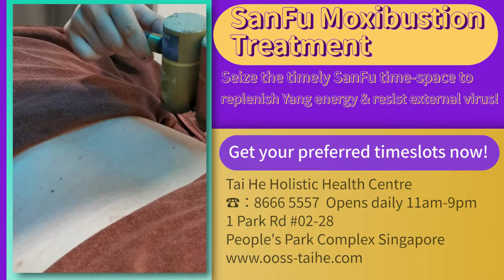Tai He SanFu Moxibustion Treatment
*SanFu Moxibustion Treatment*
Seize the timely SanFu time-space to replenish Yang energy & resist external virus!
🔵 What is SanFu day?
"SanFu Day" is the hottest period in a year, it is also when the body is flushed with positive energy (Yang Qi).
✅ Effective purging of body’s coldness and dampness, balancing and regulating the Yin & Yang
✅ Best period to optimize Qi and blood circulation
✅ Perfect timing to replenish positive energy (Yang Qi)

🔵 SanFu Moxibustion Treatment
SanFu Moxibustion Treatment is most effective in purging coldness.
Coldness is the root of all sicknesses.
Dampness is the mother of all sickness.
Wind is the chief of all sickness.
Fire (heatiness) is the trigger point of all sickness.
The pure Yang of Moxibustion fire being applied on the right acupoints will not only protect the positive energies of our bodies but also at the same time release the surplus energy through the soles of our feet, making us feel relax and comfortable from the inner to outer parts of our bodies and devoid of heaviness.

🔵 Time Schedule of SanFu 2021
Preliminary 'Fu':
11th July – 20th July
Intermediate 'Fu':
21st July – 9th August
Final 'Fu':
10th August – 19th August
Tap on this SanFu time-space to boost your Yang energy!

🔴 Tai He SanFu Moxibustion
TCM Volcanic Mud Moxibustion♨️
By applying to your affected areas with heat, the TCM herbs will penetrate the meridians and lesion, this will rejuvenate your body quickly!
✅ Unblock the meridians and relax the tendons
✅ Improve your metabolism rate and detox your body
✅ Activate your cells and enhance cellular functions of your body

TCM Moxibustion ♨️
Base on your health condition, the therapist will help you with shoulder and neck treatment, womb treatment, Yang energy booster, detoxification, purging of dampness related treatments. Let the TCM herbs penetrate the body, may you regain your health and vitality!

🔴 Services & Rates
Moxibustion for Du meridian, Ren meridian and knee
（1 cycle of 3 times, each segment is 45 to 60 minutes）
1⃣   Single Session $139
2⃣   Package for 1 cycle of 3 times $399
🎀 1 Complimentary session of Zen Space
(Experience oxygen chamber worth $90 per session）
3⃣   Package for 3 cycles of 9 times $999
🎀 4 Complimentary sessions of Zen Space (worth $360)
Get your preferred timeslots now!
Tai He Holistic Health Centre
☎️：69093644 (Mandarin)
86665557 (English)
🕚 Opens daily 11am-9pm
1 Park Rd #02-28 People’s Park Complex Singapore 059108

臉書 Facebook
OOSS Singapore 新加坡
OOSS Kuala Lumpur 吉隆坡
Penang 槟城